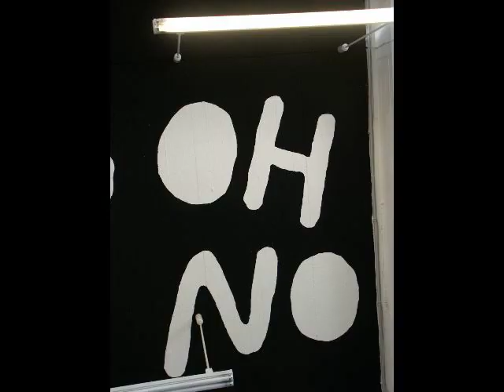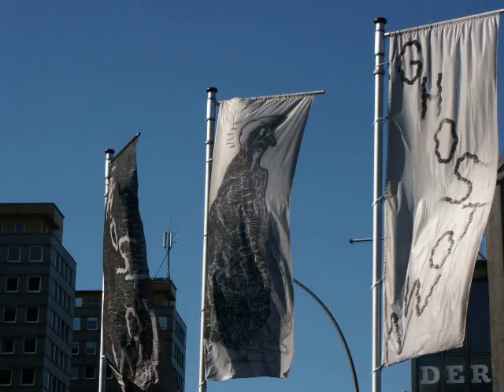marX.mov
stefan marx  | 19. Dezember 2009- 28. November 2010 im Kunstverein HH

text fynn steiner | fotos jorge wittersheim

no outtakes